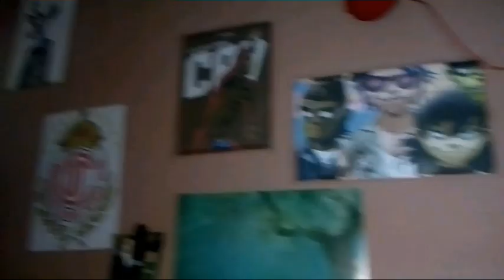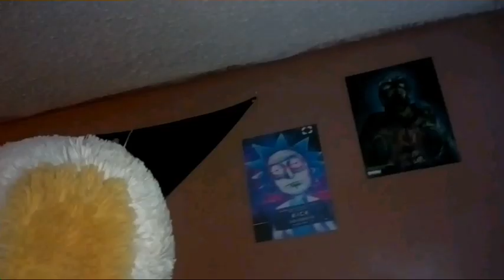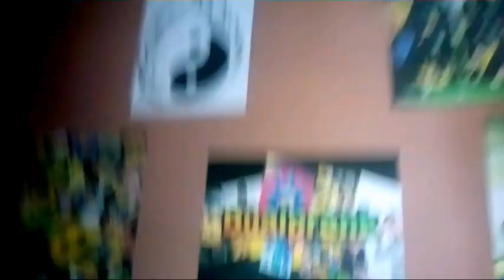Room Tour / Dual Prank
Bueno amigos en el video de hoy traigo el room tour de mi habitación
Gracias!!